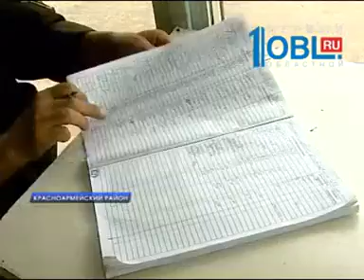Происшествия дня 05.08.2015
Косил траву и в кустах нашел… мертвого младенца. Жуткую находку обнаружил житель поселка Козырево. В двухстах метрах от трассы Челябинск-Курган лежал мальчик в свертке из одеял. Тело было обвязано пуповиной, а рядом лежал пакет с околоплодным пузырем. Подробности шокирующей истории прямо сейчас.

 Из Челябинска в Оренбург. Полицейские задержали наркокурьера с целой партией синтетики. Молодой человек собирался доставить в Оренбург более пятидесяти свертков с запрещенным веществом.

 Спешила за покупками и врезалась в столб. Жительница Магнритогорска спровоцировала страшную аварию недалеко от крупного торгового центра. Спасатели несколько часов устраняли последствия.